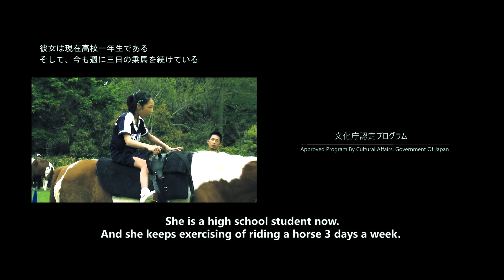共生社会 障がい🇷🇸セルビア大使館 H.E ,Mr.NENAD GLISIC全権大使と高瀬 瑠菜さん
共生社会 障がい【ジャパンバリアフリープロジェクト】

「障がい」を持ちながら懸命に生きている子供達が,各国の大使館を舞台に,全権大使そして企業人の皆さんと一緒に様々なことにチャレンジそして活動を共にすることを通じて,彼らの社会の中での活躍の場さらにはキャリアを広げることを第一の目的にしたイニシアチブです。

【Japan Barrier Free Project】

The children with the disabilities  challenge many things  and make the activities with the Ambassadors  and the business men at the Embassies in Tokyo.
We have shot all those activities making film to promote their career in their future.

BodyandBrainCo.,Ltd.

2020ジャパンバリアフリープロジェクトは、国、行政、各国大使館そして企業の皆様と共に障害を持った子ども達の活躍の場を社会の中に広げ、「家族の力」にフォーカスを当てたプロジェクトです。
2020JapanBarrierFreeProject aimes to find more places for the disable children in the society to take part in and also focuses on the value of family with nation, government, the embassies and the companies.
横浜市ホームページ

文化庁認定プログラム
2020ジャパンバリアフリー［認証内容］
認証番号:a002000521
事業・活動名　: 2020ジャパンバリアフリープロジェクト

横浜市経済局後援
制作　有限会社ボデイーアンドブレイン